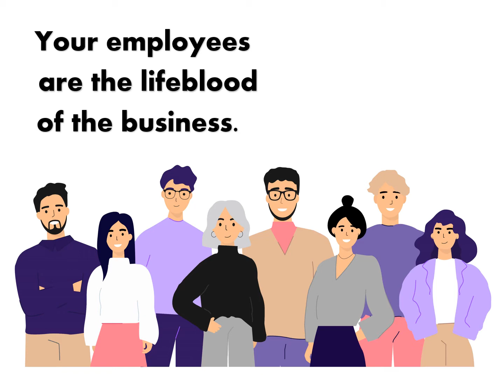Employees are the most valuable assets of any Company.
Responsive can support your employee retention strategy.
Call us anytime so we can assist you.